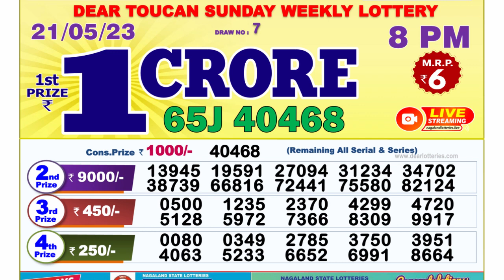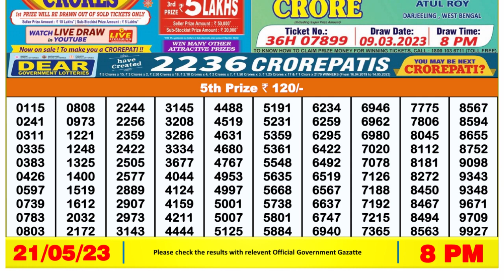Nagaland Lottery Sambad Live 8pm 21.05.23